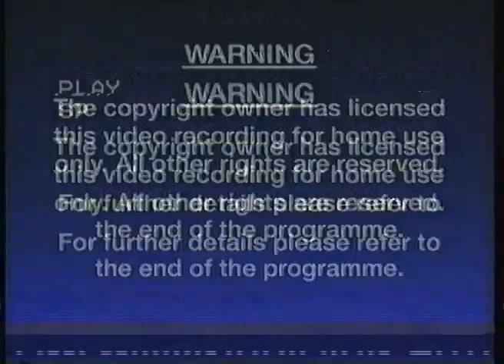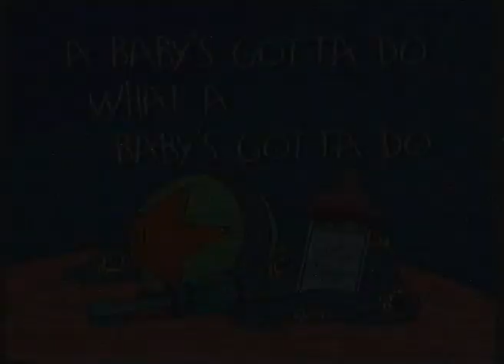Opening to Rugrats: A Baby's Gotta Do What A Baby's Gotta UK VHS (1996)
00:15 - CIC Video Warning Screen
00:26 - Paramount Pictures Logo
00:42 - Nickelodeon "Montage" Bumper
01:13 - Title Card